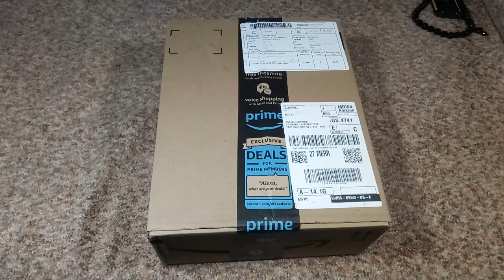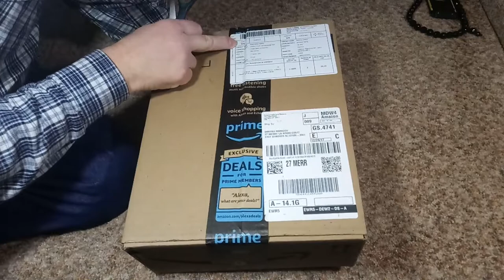Women socks for cowgirl boots from amazon.com (eng & rus)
Price $6.99